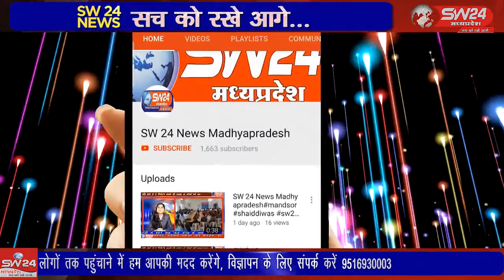SW 24 News Madhyapradesh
ganjbasoda मंगलवार को नवागत कलेक्टर उमाशंकर भार्गव और नवागत एसपी मोनिका शुक्ला पहली बार नगर भ्रवण पर पहुंची जहां संयुक्त रुप से तहसील और थाने का निरीक्षण किया साथी अधिकारियों के साथ बैठक ली गई बैठक में जरूरी दिशा निर्देश दिए गए